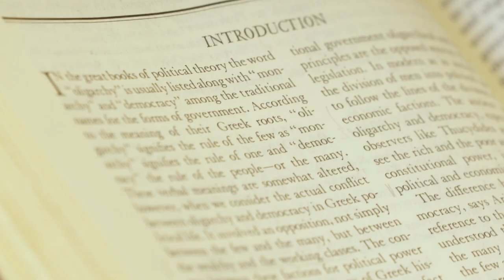University of Chicago Master of Liberal Arts: Advancing Students’ Professional and Personal Growth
Learn how the UChicago MLA supports students' professional and personal goals and growth.